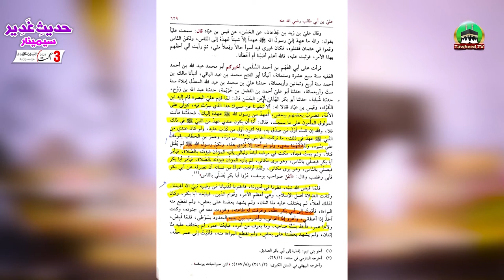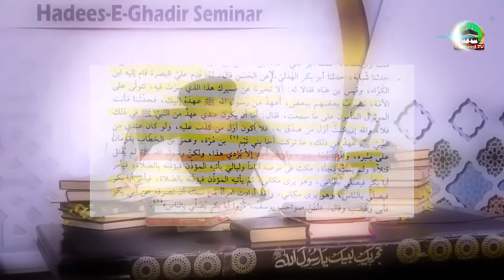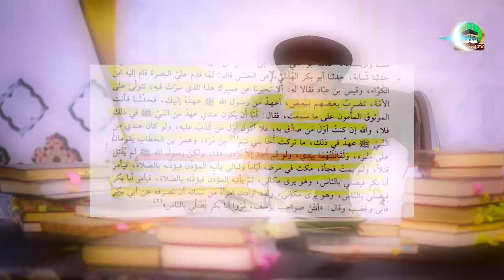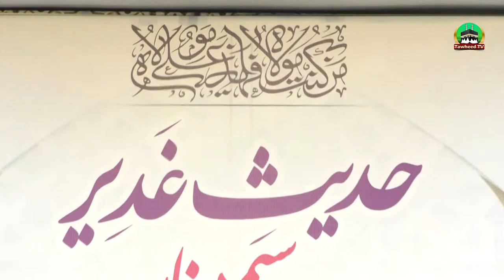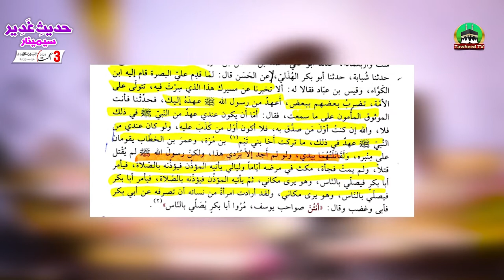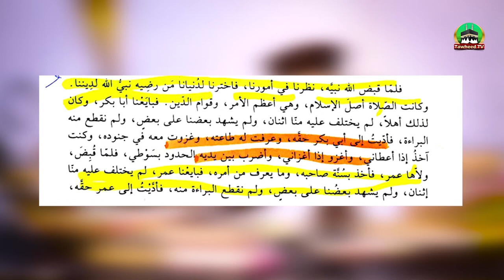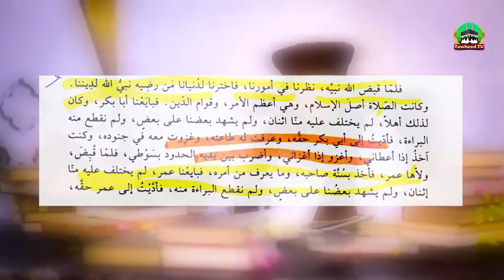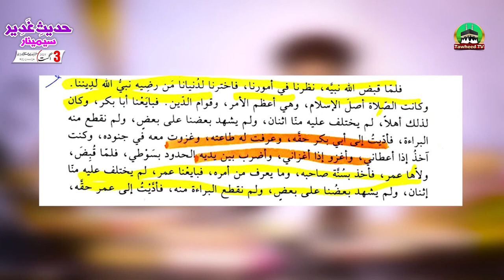Eid E Ghadeer Ki Haqiqat Kaya Hai? | Hazrat Ali رضی اللہ عنہ Ki Afzaliyat | Dr Ashraf Asif Jalali